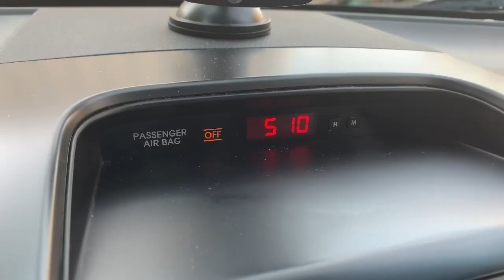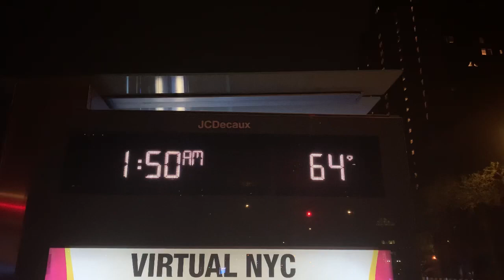Amerika nije rad i znoj (day in the life)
Prije par dana sam po ko zna koji put cuo pjesmu Ede Majke “Savske meduze” i pade mi na pamet da snimim jedan klip na temu Amerika nije rad i znoj.

U Edinoj pjesmi tekst kaze:

Amerika nije rad i znoj
Stulicu lag'o si, Jebo li te onaj stih tvoj
Amerikanci su supci, ona najgora mraka
Kod njih ti se radi od jutra do mraka

Ja sam zeznuo i ovo od jutra do mraka!
Uostalom pogledajte klip i bacite komentar.